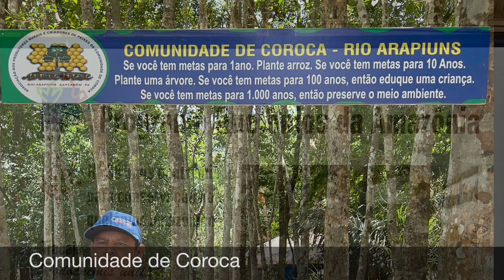Rio Arapiuns com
Em Alter do Chão o inspirarvoce percorreu diversas praias, lagoas, canais, igapós, florestas e tantos outros cenários espetaculares nos arredores do Rio Tapajós e seus afluentes. Para sermos honestos, cada centímetro da margem dos rios Tapajós e Arapiuns pode virar uma bela praia na época da seca. Sem falar nas incríveis florestas e áreas alagadas que nos encantaram.

Algumas atrações de Alter do Chão oferecem infraestrutura de restaurantes e por isso recebem maior número de visitantes. Há também paraísos desertos e cenários ideais para quem busca maior contato com a natureza.

Se você está pensando em vir aqui, tenha em mente que tudo em Alter do Chão é lindo! Não se preocupe se o barqueiro sugerir uma nova rota ou se você estiver a caminho de uma praia que nunca ouviu falar. A chance de ela ser maravilhosa é bem grande!

Os passeios em Alter do Chão partem quase sempre da orla da vila, onde barcos e lanchas recepcionam os viajantes.

Nós optamos por passear quase todos os dias da nossa estada em Ater, e conhecemos além da famosa Ilha do Amor, o Lago Verde, Floresta Encantada, Morro da Piraoca, Praia da Ponta de Pedras, Lago Preto, Ponta do Cururu, Ponta do Muretá, Praia do Carapanari, Ponta do Jutuba, Praia do Pindobal, praias do Rio Arapiuns (Praia do Icuxi, Ponta do Toronó e Ponta Grande), Praias de Belterra, Flona Jamaraquá, Canal do Jari e o encontro das águas do Rio Tapajós com o Rio Amazonas.

Ainda que essas sejam atrações famosas, não se prenda só a elas. Todos os destinos nos arredores de Alter do Chão são maravilhosos.